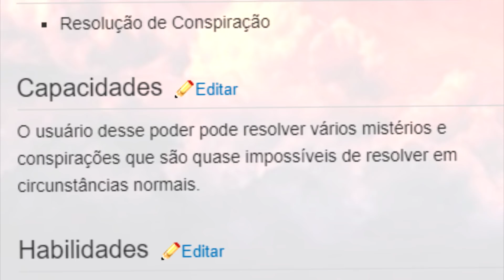4 SUPER PODERES QUE VOCÊ PRECISA TER PARA JOGAR RANQUEADA NO LOL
esses são poderes necessários
o lol não é para amadores
desenvolva e em 2020 pegue diamante
eu confio em você
tu é brabo

00:00 : BQ
00:01 : Dá like e se inscreve aí seu BRONZE